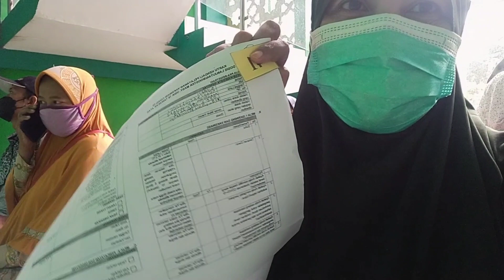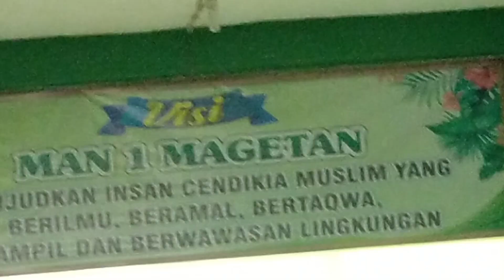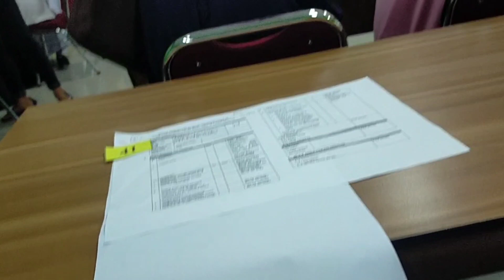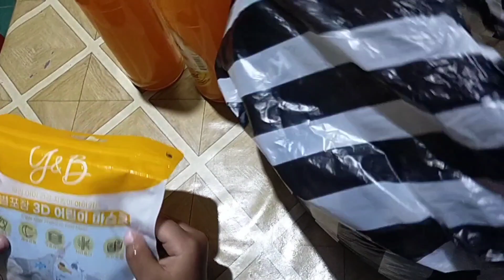kegiatan ku hari ini pergi vaksin boster lanjut aktivitas mampir belanja